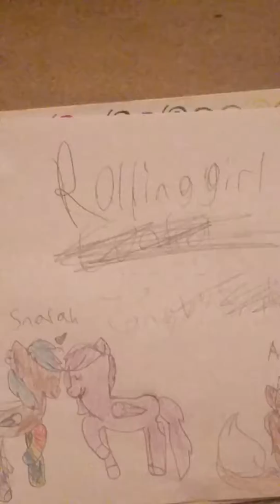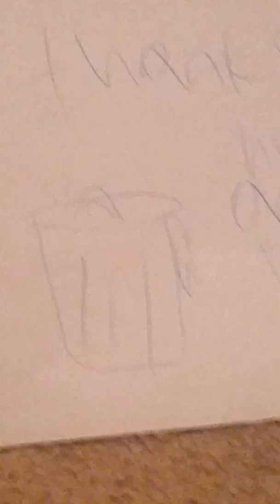Ahhh rolling girl I forgot who made song sorry